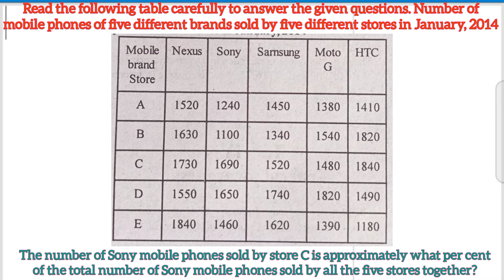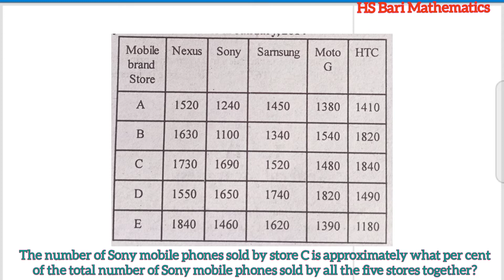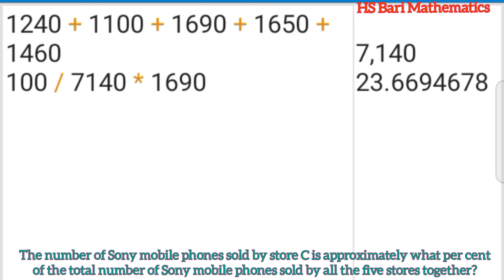The number of Sony mobile phones sold by store C is approximately what per cent of the total number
The number of Sony mobile phones sold by store C is approximately what per cent, of the total number of Sony mobile phones sold by all the five stores together?